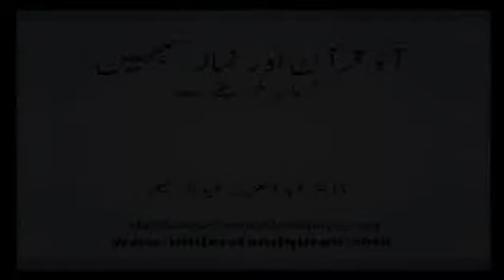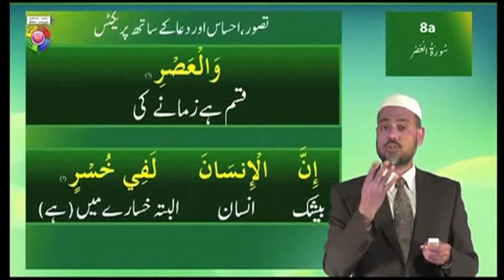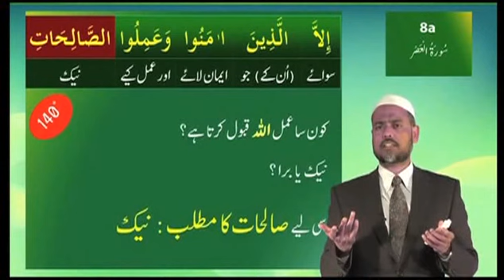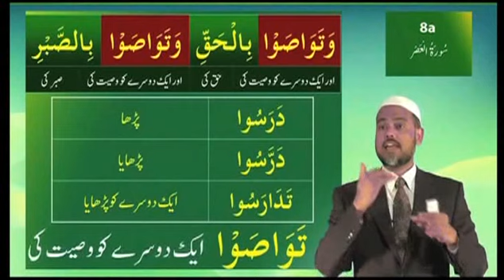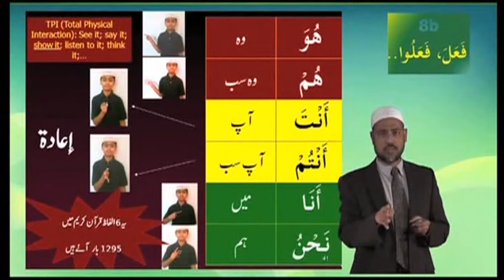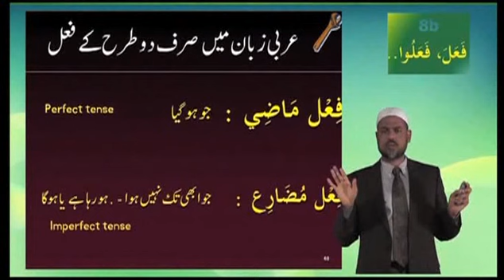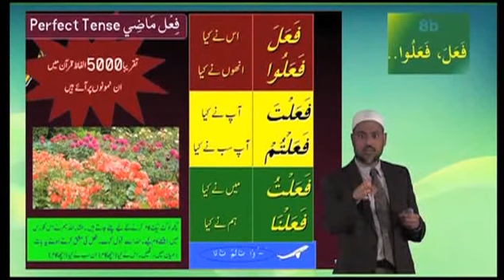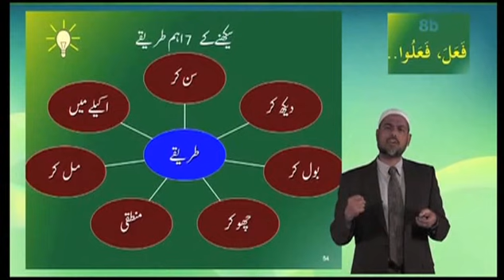Aao Qur'aan aur Namaz Samjhen VTS 08 1